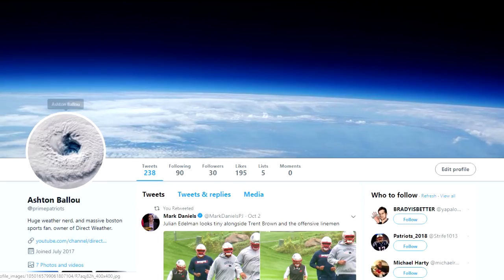Possible Changes Coming to This Channel Including New Team Members